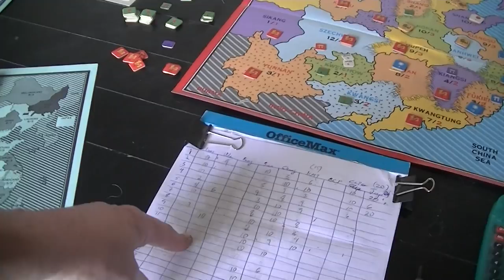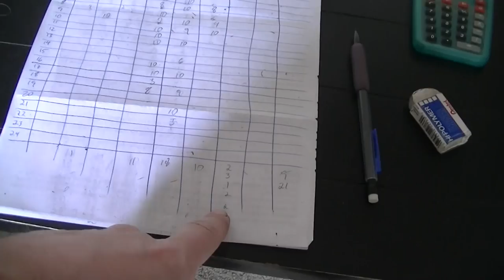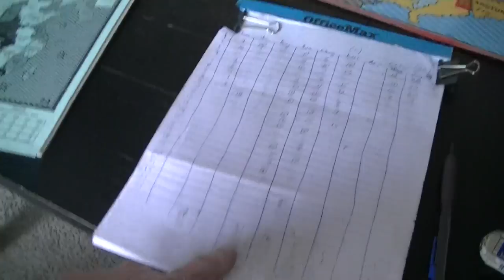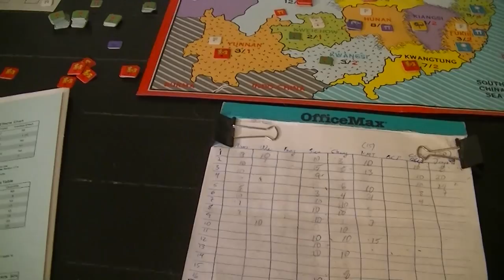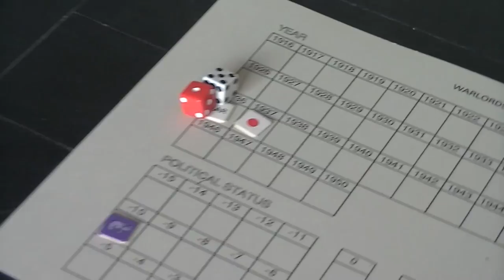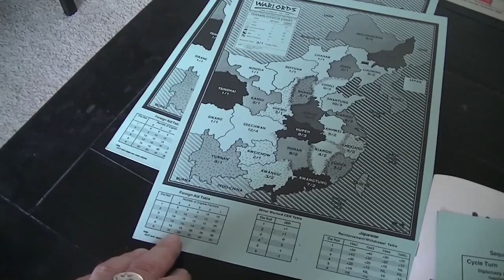China: Warlords in Disarray 1936 & semi wrap